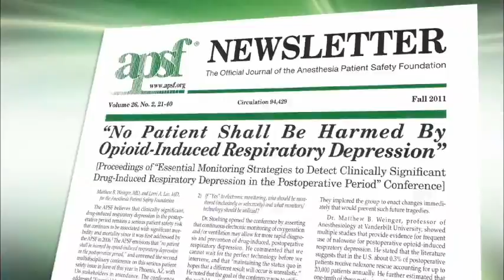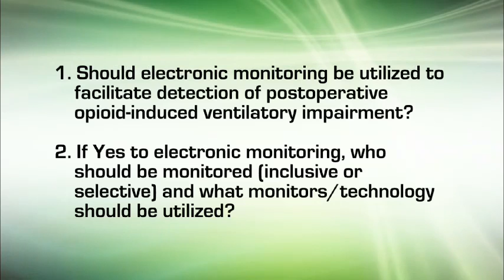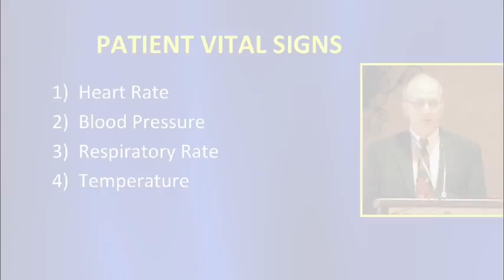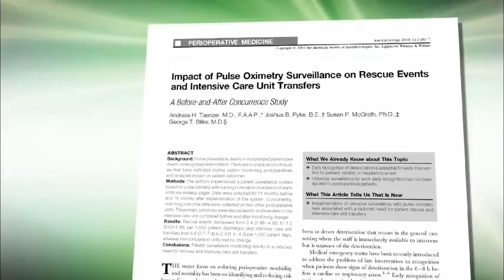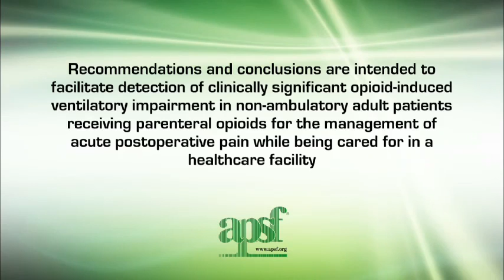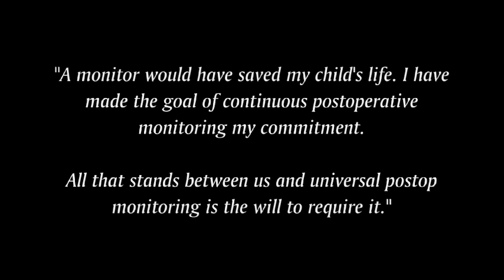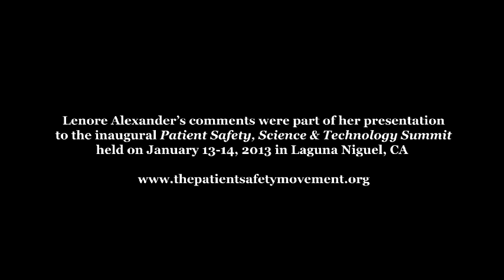APSF - Opioid Induced Ventilatory Impairment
The Conclusions and Recommendations from this APSF conference on OIVI are intended to facilitate detection of clinically significant drug-induced respiratory depression in non-ambulatory adult patients receiving parenteral opioids for management of acute postoperative pain while being cared for in a healthcare facility (a full text of the conference conclusions and recommendations may be found in the Fall 2011 APSF Newsletter)